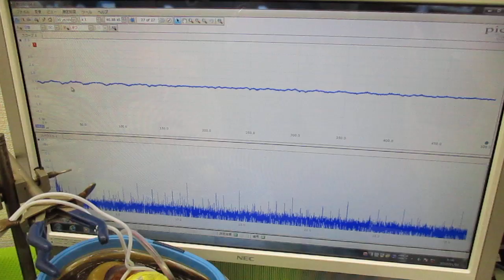新しい超音波制御技術 ultrasonic-labo